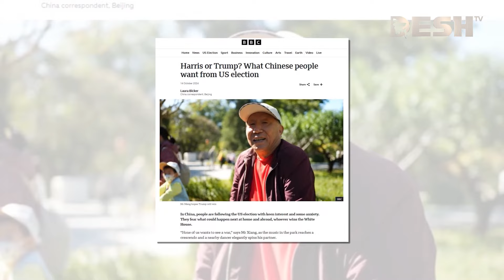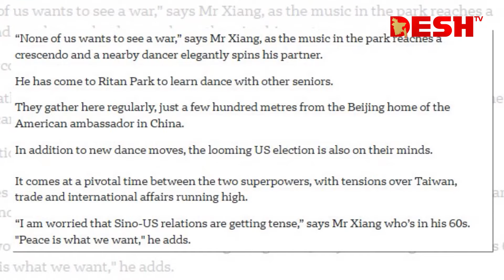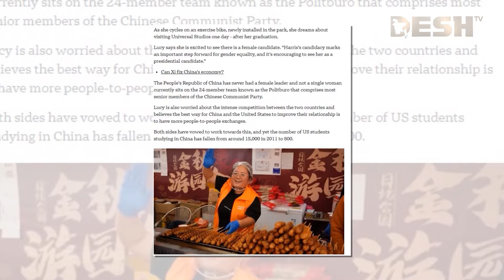ট্রাম্প নাকি কামালা, কাকে চায় দেশটির জনগণ? | US Election | China | News | Desh TV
»» Office Address:
42, Shaheed Sangbadik Selina Parveen Sarak, Malibag 1217 Dhaka, Dhaka Division, Bangladesh